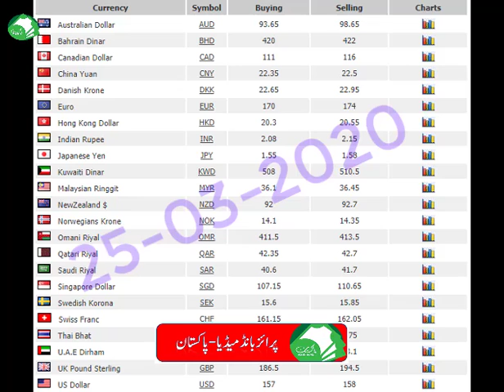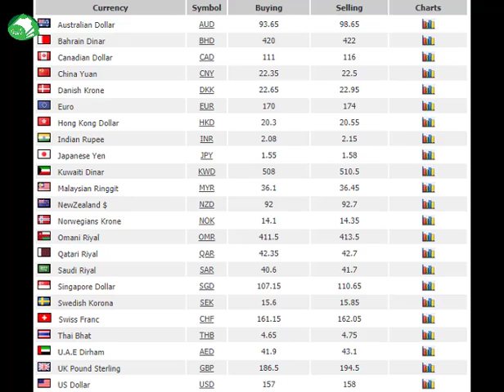Today | 25 March 2020 | Dollar New Latest Price in Pakistan | Currency Exchange Rates Today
Dollar New Latest Price in Pakistan |25 March 2020| Currency Exchange Rates Today